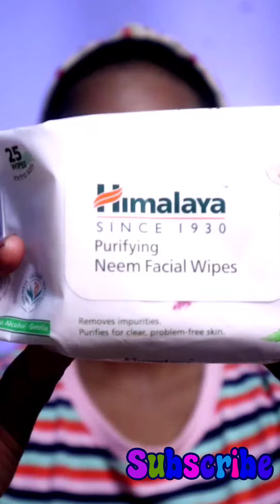Night Skin Care Routine Step by Step at home